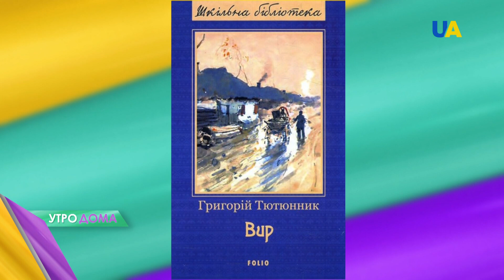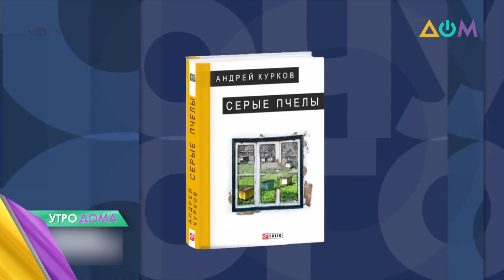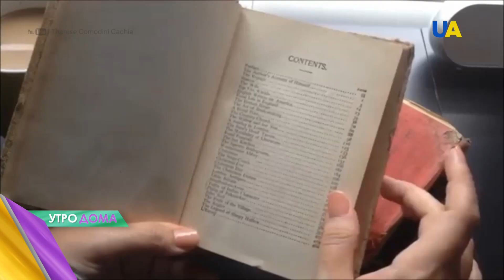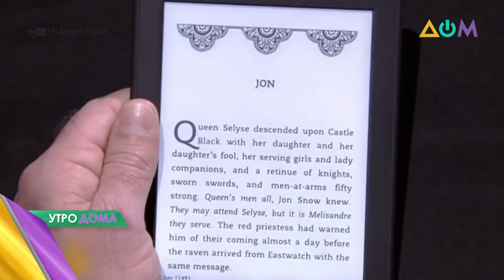Дни рождения писателя Григория Тютюнника и литератора Андрея Куркова: 23 апреля в истории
23 апреля исполняется 101 год со дня рождения известного украинского писателя и поэта Григория Тютюнника.
Сегодня свой 60-летний юбилей отмечает успешный украинский литератор Андрей Курков.